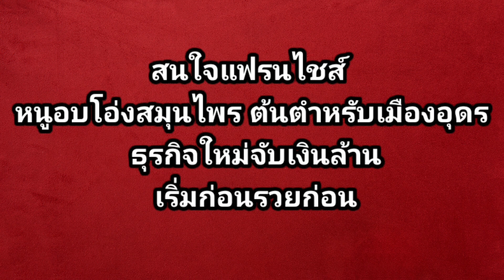เลี้ยงหนูยังไงให้ลูกดก คลิปนี้มีคำตอบ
🔊*สนใจเลี้ยงหนูพ่อแม่พันธ์,ขายหนู
หนูชำแหละ/หนูอบโอ่งสมุนไพร
🏠โลเคชั่น ฟาร์ม: หนูพุกใหญ่อุดรฟาร์ม
สุดท้ายตัดสินใจเอาไปทดลองเลี้ยงเพื่อเป็นแนวทางใน
การหารายได้เสริมให้ครอบครัว และนำไปเผยแพร่ให้ชุมชน ทำน้อยเป็นภาระ ทำมากสร้างเงินล้าน

**สอบถามได้ครับ
หนูพุกใหญ่อุดรฟาร์ม :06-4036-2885
ใครสนใจเลี้ยงหนูนาเป็นอาชีพเสริม
สามารถไปเรียนรู้ได้ที่ฟาร์ม สอนฟรี ที่ซอยศูนย์ธรรมปุเนติ ต.โคกสะอาด
อ.เมือง จ.อุดรธานี
กลุ่มศูนย์ความเรียนรู้ เกษตรกร เพื่อพัฒนา ซื้อขาย หนูพุกใหญ่พ่อพันธุ์แม่พันธุ์ หนูเนื้อเพื่อบริโภค พัฒนาหนูแปรรูปส่งออก สร้างอาชีพยกระดับเกษตรกร ทั่วประเทศ
"หนูพุกใหญ่อุดรฟาร์ม" อ.เมือง ต.โคกสะอาด
จำหน่าย พอ-แม่ พันธ์หนูพุกหนูแผง,หนูเผือก
รับซื้อ-หนูเนื้อราคาสูง
*รับสมัครลูกฟาร์มทั่วประเทศรายละเอียดการเป็นลูกฟาร์ม
รายละเอียดราคาหนู ที่ฟาร์มคราวๆคับ
- หนูอายุ 1 เดือน ++ =200/คู่
- หนูอายุ 2 เตือน ++ =400/คู่
- หนูอายุ 3 เดือน ++ =600/คู่
พร้อมผสม ผู4.5-5เดือน -แม่3.5-4 เดือน =800/คู่

ชุดลูกฟาร์มทดลองเลี้ยงเริ่มต้น
-ชุดทดลองเลี้ยง 15ตัว หนูพร้อมผสม ผู้5 แม่10 =6,000฿
(รับซื้อคืน 2ปี)

ชุด(สร้างรายได้)
-ชุดเล็ก 60ตัว 20ชุด หนูพร้อมผสม ผ้20 แม่40 =24,000฿
》ฟรีแถม 1ชุด รับซื้อคืน 4ปี
》ฟรีออกแบบทำป้ายชื่อฟาร์มให้ ตามที่ลูกค้าต้องการ

ชุด (ธุรกิจกลาง)
- ชุดกลาง 120ตัว 40ชุด หนูพร้อมผสม ผู้40
แม่80 =48,000฿
》ฟรีแถม 2ชุดรับซื้อคืน 4ปี

ชุด (ธุรกิจใหญ่)
ชุดใหญ่ 150ตัว 50ชุด หนูพร้อมผสม ผู้50
แม่100 =60,000฿
》ฟรีแถม 3ชุด รับซื้อคืน 4ปี

**รายละเอียดการรับซื้อคืน
-หนูเป็นๆ 150 บาท/กิโล แต่ต้องมี 100กิโลหรือ 200 ตัว
ขึ้นไป ทางฟาร์มถึงจะไปรับ

หรือไม่ขายก็ได้ ถ้าขายไม่ได้ให้แจ้งทางฟาร์ม
ถ้าอยากประสบความสำเร็จตั้งแต่วันนี้ เริ่มต้นกับเรา
อยากมีธุรกิจเลี้ยงหนูเป็นของตัวเอง
แฟรนไชส์สมุนไพร สูตรต้นตำหรับเมืองอุดร
เริ่มก่อนรวยก่อน 💸
ทำได้ไม่อยาก ปรึกษาเราได้เลย
💥หรือสมัคเป็นลูกฟาร์ม ที่นี่เลย 💥